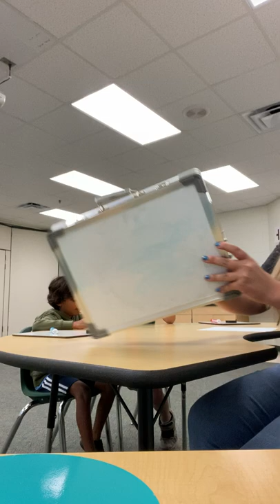Teaching Comprehension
For SLU EDU 610